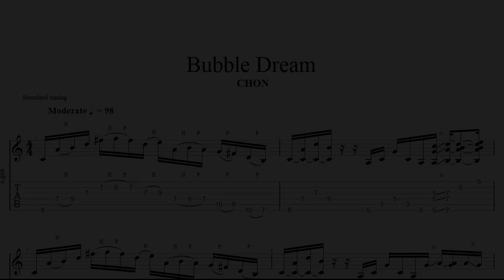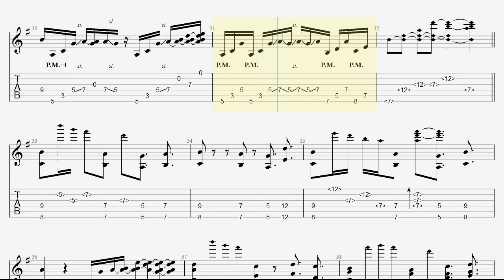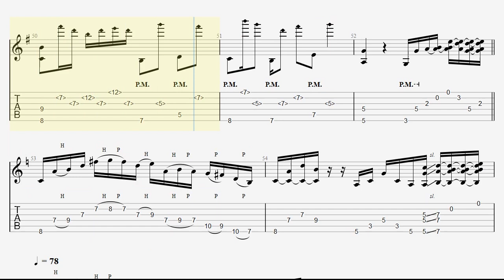CHON - Bubble Dream (Guitar Tab)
Song by @chonofficial